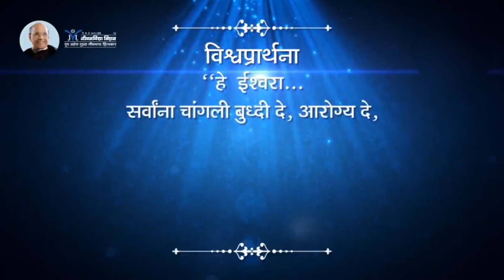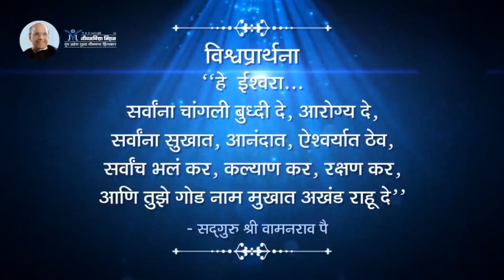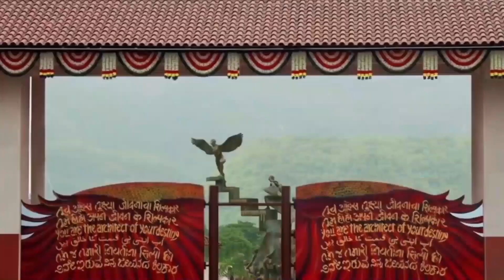Amrutbol - 640 | आनंदी जीवनाची रेसिपी - सद्गुरू श्री वामनराव पै | Satguru Shri Wamanrao Pai